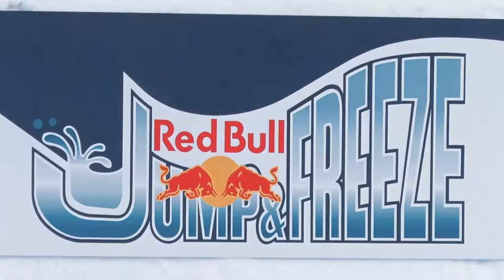Блистательный трюк лиса Майка